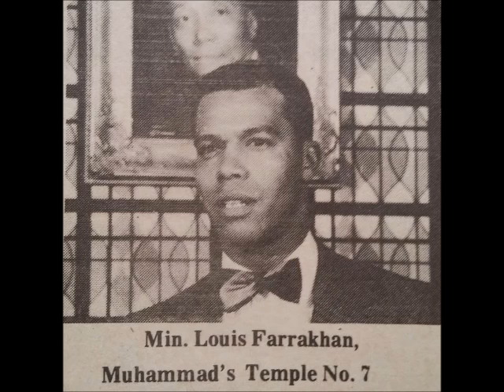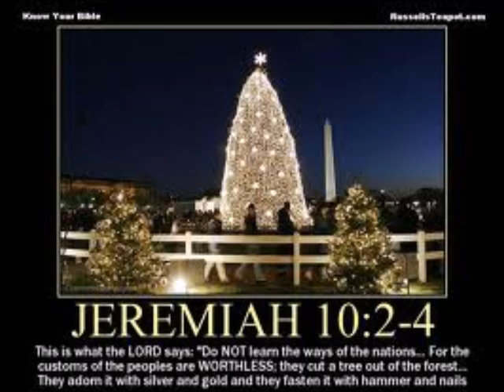Louis Farrakhan: Where did Christmas Come From?(1974)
Lecture was delivered by Minister Louis Farrakhan at Muhammad's Temple No. 7 in 1974.